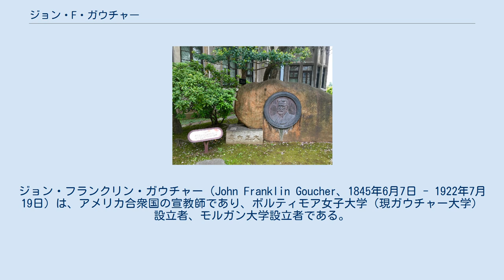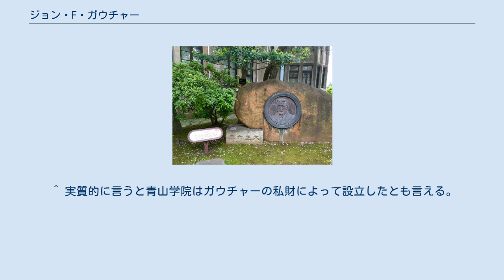ジョン・F・ガウチャー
ジョン・フランクリン・ガウチャー（John Franklin Goucher、1845年6月7日 - 1922年7月19日）は、アメリカ合衆国の宣教師であり、ボルティモア女子大学（現ガウチャー大学）設立者、モルガン大学設立者である。
また、日本においては青山学院の設立にも大きな貢献を果たした。
 青山学院青山キャンパス内の石碑 1845年、ペンシルベニア州ウェインズボロに生まれた。
1868年にディッキンソン大学を卒業する。
1872年に修士号を取得、1885年に博士号を取得した。
名誉神学博士、名誉法学博士である。
 1869年米国メソジスト監督教会ボルティモア年会で按手礼を受けて牧師になり、伝道を開始。
世界市民の考えによる超教派的宣教を目指し、世界各地の宗教教育と伝道を行った。
 ガウチャーは、1877年に資産家の遺産の相続人であるメアリー・セシリー・フィッシャーと結婚する。
インド、中国、日本のメソジスト派の宣教のために多額の援助を行った。
また、キリスト教の教育に莫大な私財を投じた。
 日本においては、青山学院の設立に貢献した。
ガウチャーにより6万ドルを超える援助がなされ「美會神学校」が設立された。
この援助金は、青山の土地購入資金や校舎の建築資金にも使われた。
ガウチャーは青山学院には特に関心をもって、数回来日した際に訪れている。
彼の名を冠して青山学院大学の前身である東京英和学校にはガウチャー・ホールが建設されたが、新ガウチャー・ホールの建設によって解体され、新校舎も関東大震災で大破したため、どちらも現存していない。
現在、青山学院大学のビルの一つは、彼の名にちなみガウチャー・メモリアル・ホールと呼ばれている。
 黒人のための初の大学であるモルガン大学（現モルガン州立大学）の創立者であり、また1889年にメリーランド州にボルティモア女子大学を設立した（現ガウチャー大学）。
1890年より1908年までガウチャー大学の学長を務めた。
 1919年に日本政府より勲三等旭日章を受章する。
1922年、逝去。
 ^ 実質的に言うと青山学院はガウチャーの私財によって設立したとも言える。